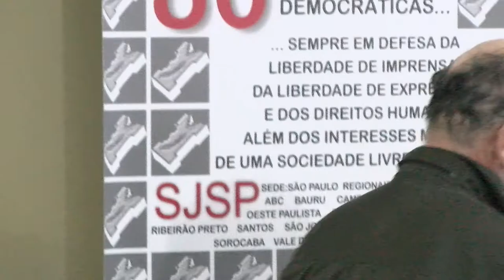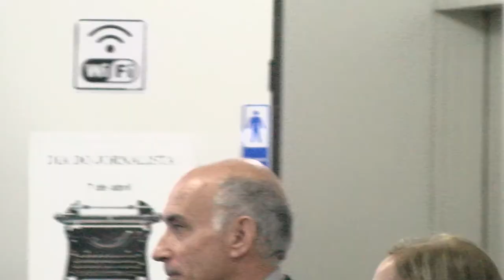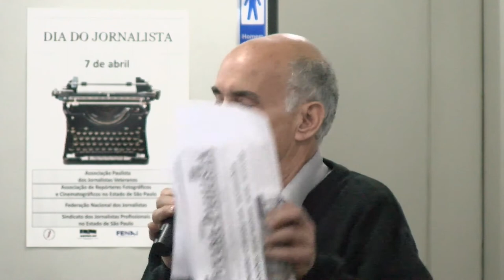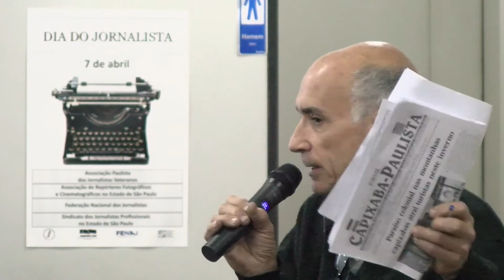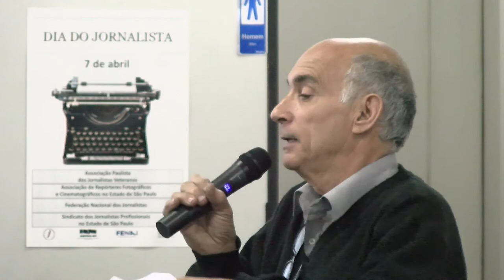Abertura do 15º Congresso de Jornalistas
No dia 4 de Agosto de 2017 aconteceu a abertura do 15º Congresso de Jornalistas, no Sindicatos dos Jornalistas, em São Paulo.